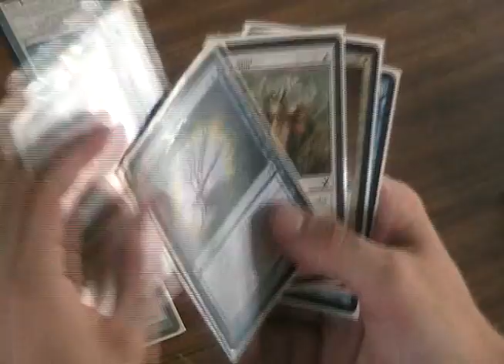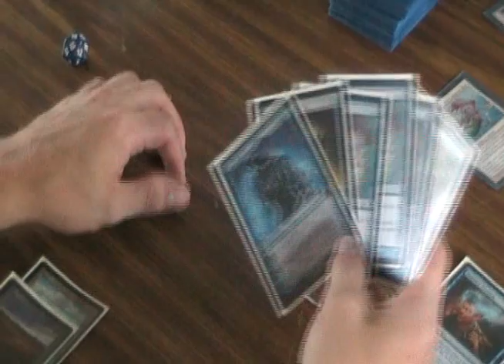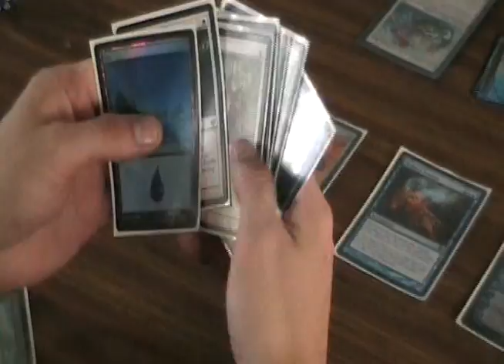MICKAEL VS YANN Tournoi MTG à LONS le 05-04-09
Mickael VS Yann